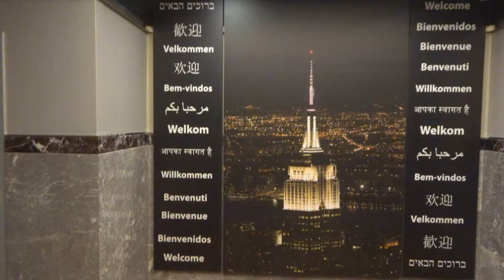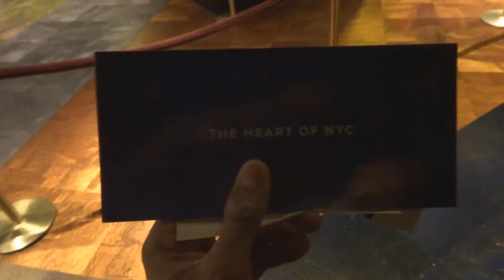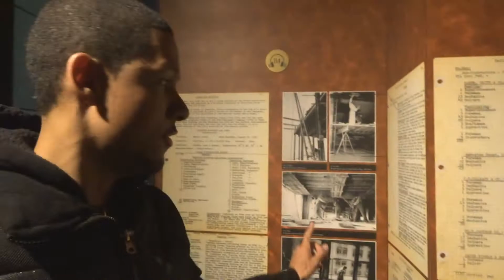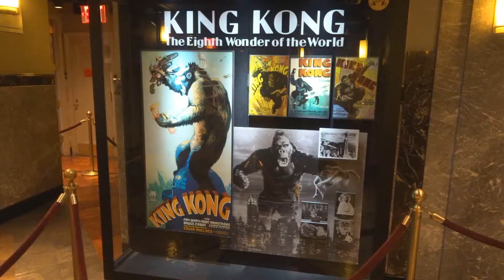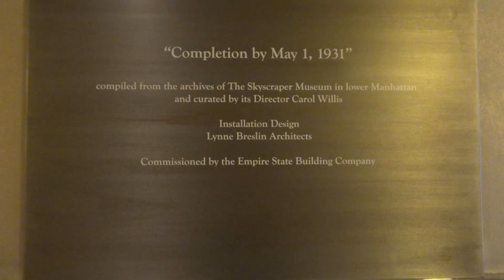Empire State Building - Exploring the Observatory Deck - New York City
I explore Empire State Building in NYC, an iconic building in USA. Empire State Building use to be the tallest building in the world from 1931 to 1970. It was built in 1930, and finished in 1970.